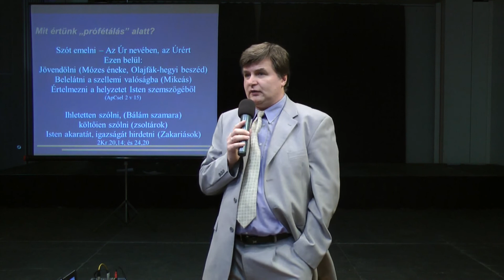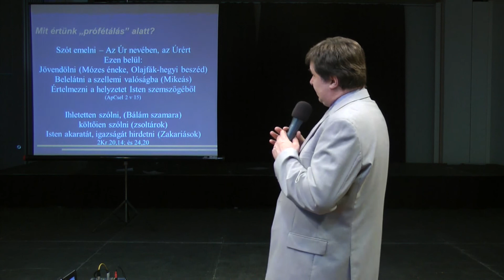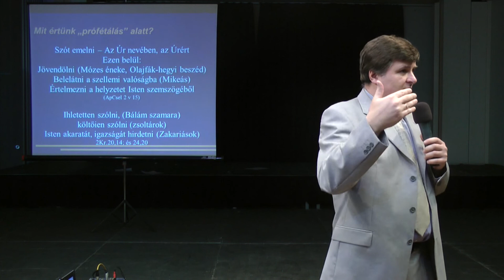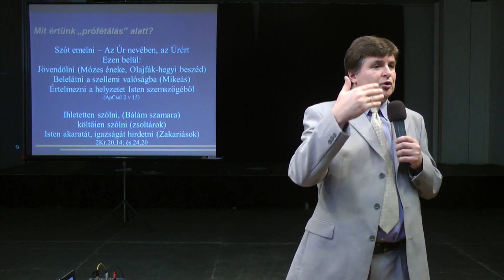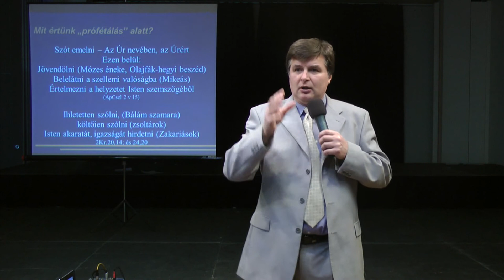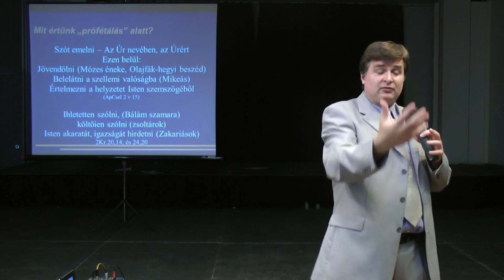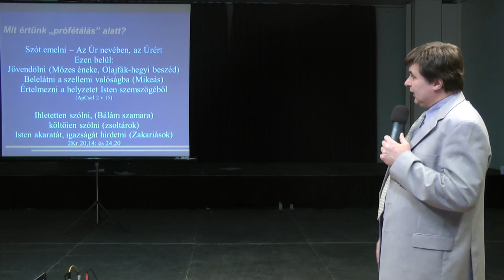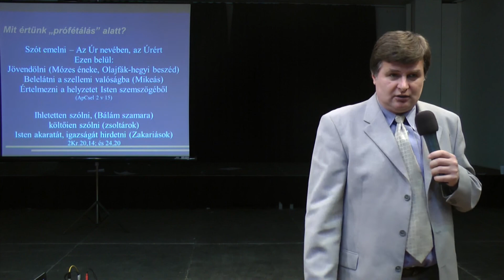Görbicz Tamás : Prófétálás 1: Mi az?